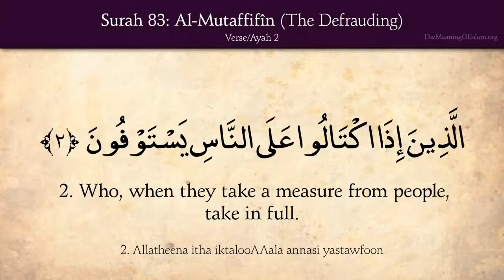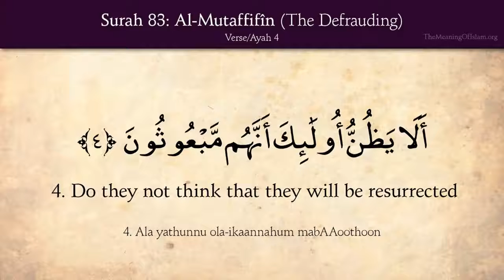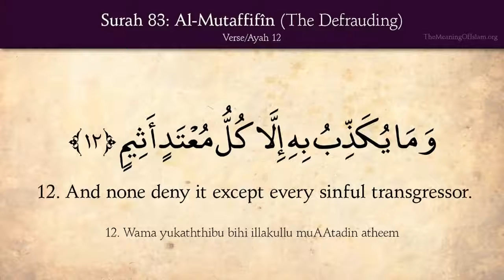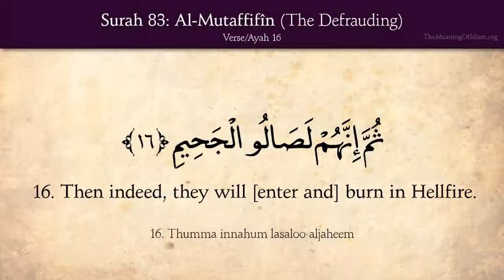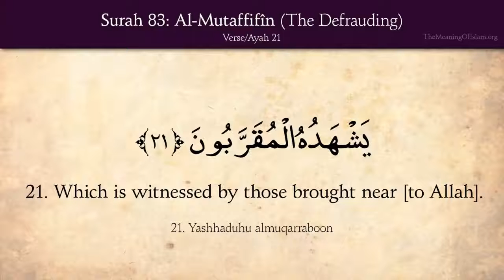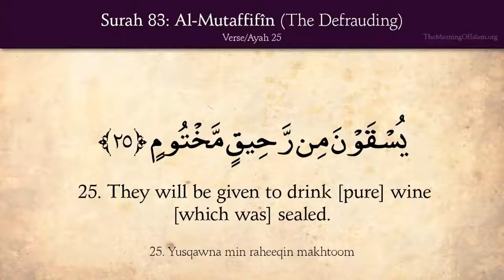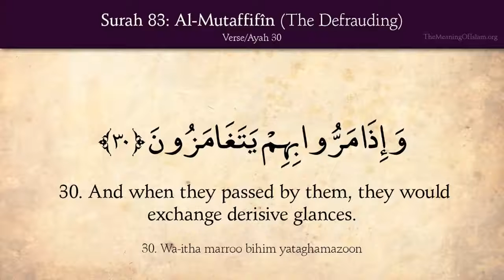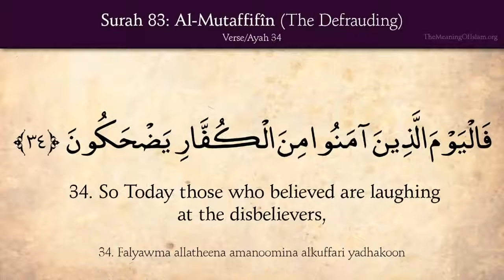Surah Al -Mutaffifin :Arabic And English Translation